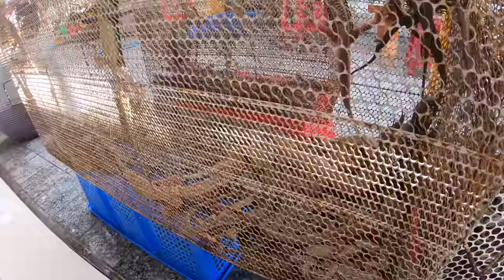I Can't Believe How Much This Cost!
►►►Vietnam's Seafood Market! Interesting home cooked meals!◄◄◄

*Based in Vietnam